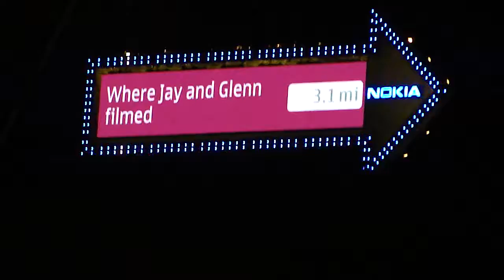Nokia Signpost Arrow - Jay Glenn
Video of the Nokia Signpost Arrow - Ovi good Things Trip London 2009